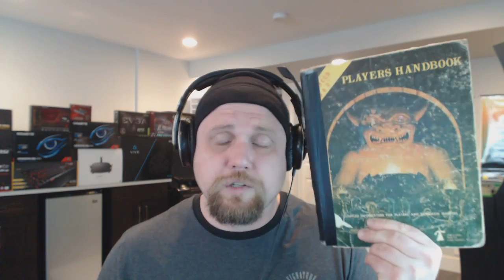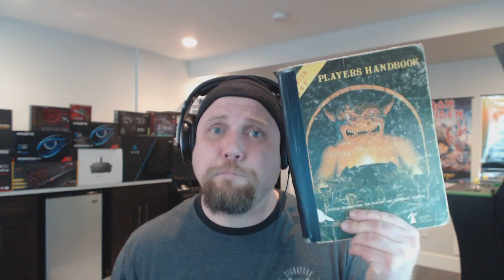VR News: Aug 21 - New Vive 3-1 Cable? - AR Strengths - AMD VR Audio & More!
Cheers guys!

Thanks to viewer Neil Riley I was made aware of a new 3 in 1 cable that HTC is now shipping out...

I then talk about the oft discussed Augmented Reality vs VR. We have chatted a lot about them being different but what IS AR really suited well for?

I then chat about AMD's upcoming "TrueAudio Next" GPU driven audio technology to improve VR audio.

Lastly, I end the segment talking about the VR peripheral market only just getting started...

Timeline:

3 in 1 Vive Cables - 00:00 to 05:17
Augmented Reality  What is it best suited for? - 05:18 to  10:02
AMD VR TrueAudio Next - 10:03 to 14:10
VR Peripherals - 14:11 to 16:26